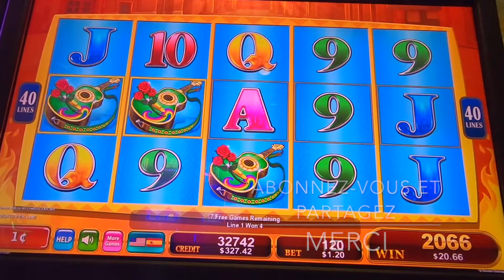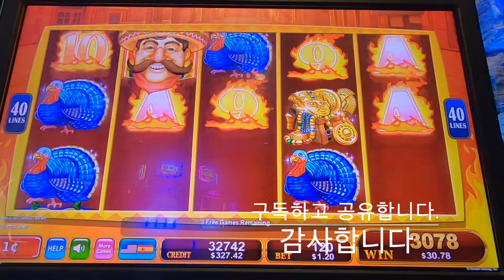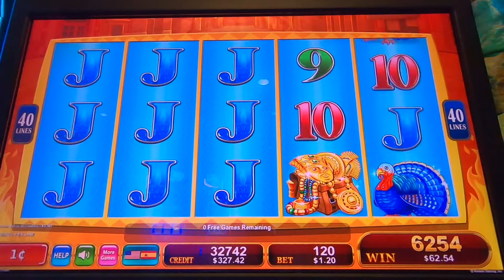Chili Chili FIRE | 10 Free Games.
Máy kéo Ớt Ớt Cay Nóng | fuoco di peperoncino | piment piment feu | Chili-Chili-Feuer | cili api cili api | พริกเผาไฟ | ម្ទេសដុត | ຫມາກເຜັດໄຟ | فلفل چیلی آتش | मिर्च मिर्च की आग | acı biber ateşi | τσίλι τσίλι φωτιά | перец чили огонь | apoy ng sili | afi chili.